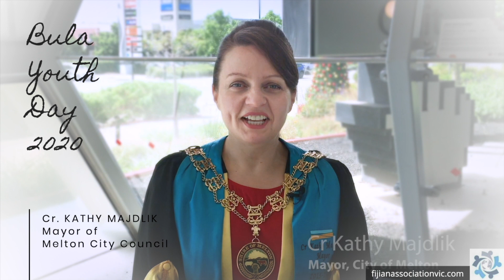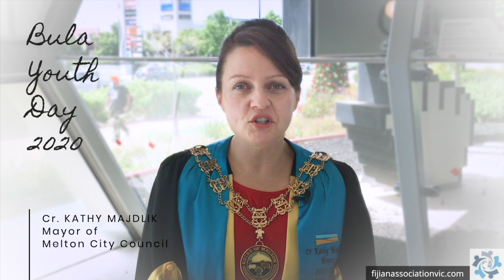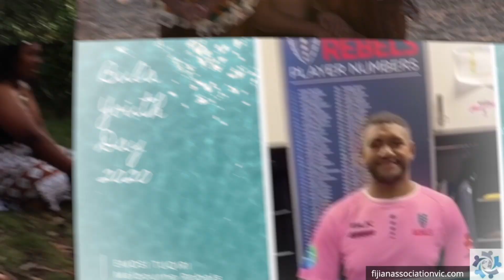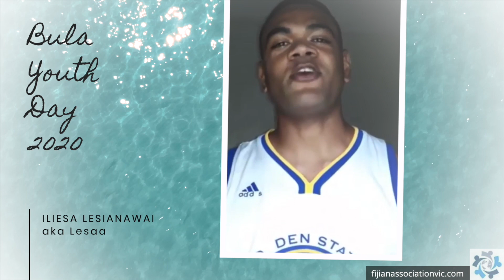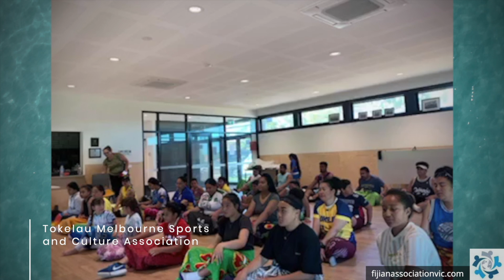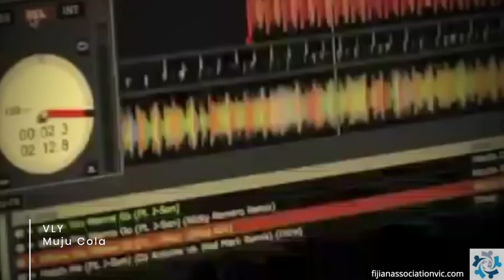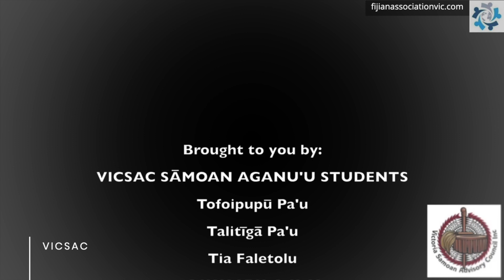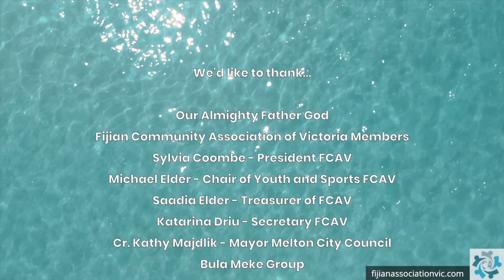Bula Youth Day 2020